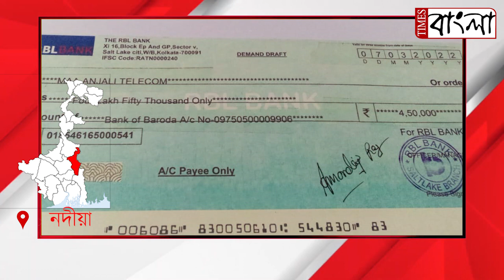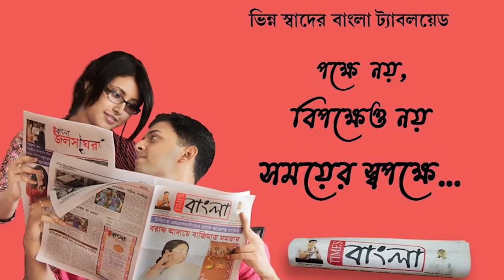OLX এ গাড়ির বিজ্ঞাপন দেখে, ক্রেতা সেজে সাড়ে চার লক্ষ টাকা জাল ড্রাফ্ট দিয়ে, শ্রীঘরে